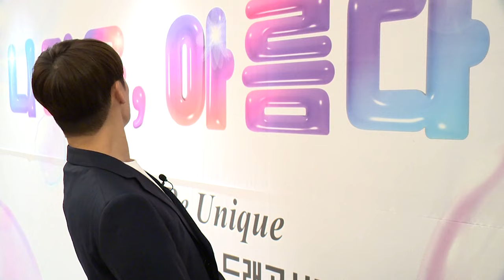이데일리 W페스타- 김준수에게 나다움, 아름다움이란? TO코코넛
Q. 이데일리 W페스타 참여 소감은?
Q. 준수에게 '나다움, 아름다움'이란?
Q. 향후 계획 및 코코넛들에게 한마디?